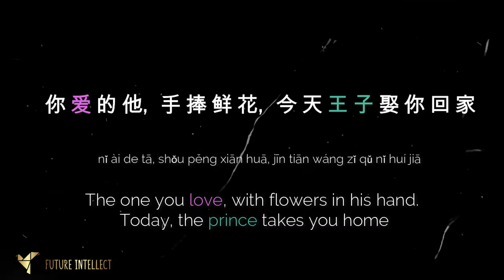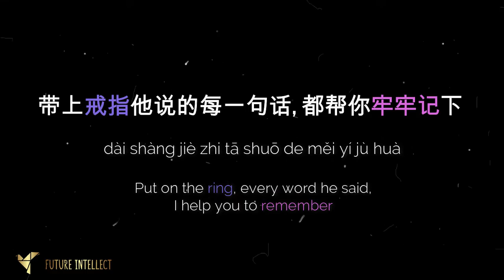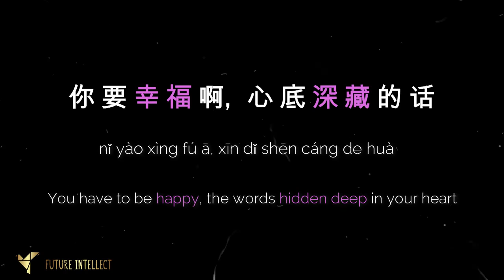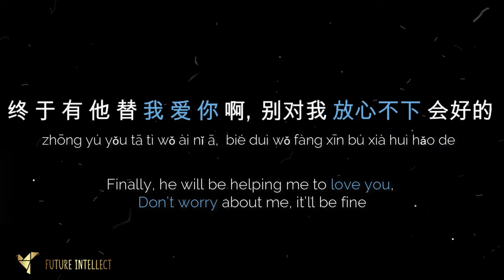闺蜜的话 (Gui Mi De Hua) Lyrics - 张诗莉 (Zhang Shi Li) - English Sub/ Pin yin/ Chinese [Eng]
Gu Mi De Hua - Eng sub Pin Yin Chinese
English translation.

满场鲜花
man chang xian hua
今天我送你出嫁
jin tian wo song ni chu jia
以后别像个孩子啊
yi hou bie xiang ge hai zi a
照顾好自己照顾好他
zhao gu hao zi ji zhao gu hao ta
你爱的他
ni ai de ta
手捧鲜花
shou peng xian hua
今天王子娶你回家
jin tian wang zi qu ni hui jia
带上戒指他说的每一句话
dai shang jie zhi ta shuo de mei yi ju hua
都帮你牢牢记下
dou bang ni lao lao ji xia
多希望再回到那年我们的盛夏
duo xi wang zai hui dao na nian wo men de sheng xia
一起难过一起疯疯傻傻
yi qi nan guo yi qi feng feng sha sha
不管风雨再大雷电交加
bu guan feng yu zai da lei dian jiao jia
也会安全的送我回家
ye hui an quan de song wo hui jia
你要幸福啊 心底深藏的话
ni yao xing fu a  xin di shen cang de hua
一起轻狂一起逝去年华
yi qi qing kuang yi qi shi qu nian hua
终于有他替我爱你啊
zhong yu you ta ti wo ai ni a
别对我 放心不下 会好的
bie dui wo  fang xin bu xia  hui hao de